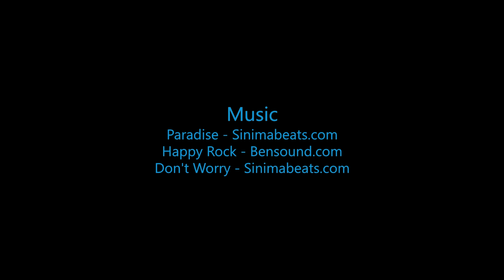Skydive B.I.G. - Cecily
The Most Beautiful Skydive in the World! - Cecily